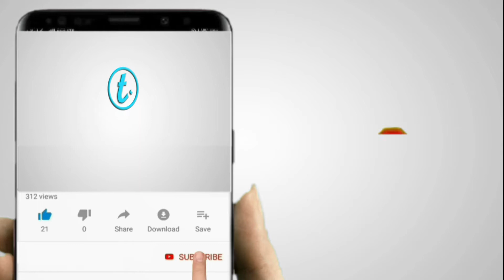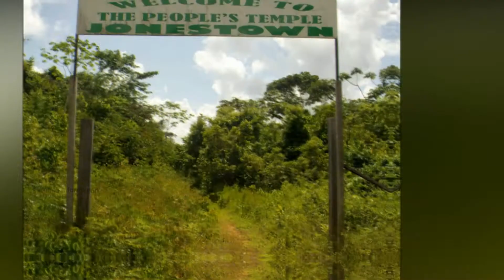Nithya nandha Kailasa vs Jim Jones. ಸುಳ್ಳು ಸ್ವಾಮೀಜಿಗಳನ್ನ ನಂಬಿದರೆ ಇದೇ ಗತಿ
Welcome to thrilling information Chanel

Nithyandha kailasa  vs jim jones

We are discussing in james Warren jones life history
Jim jones the cult leader of the people temple responsible for the collective suicide at Jamestown
A Conscious Message for People